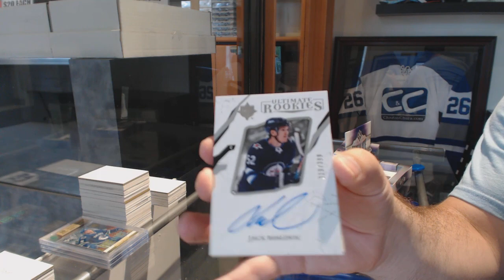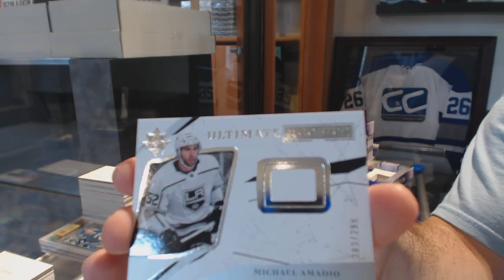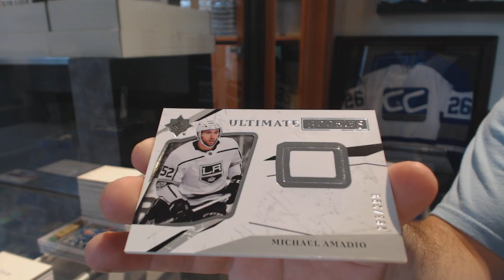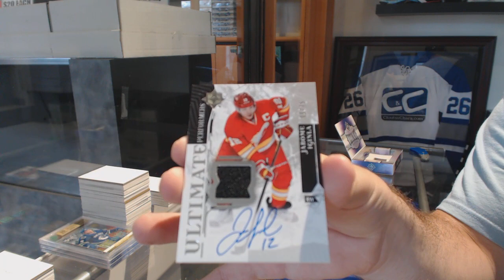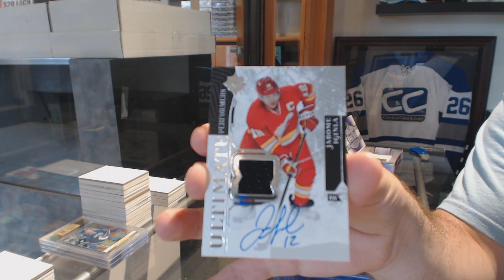Cpove's 17-18 Upper Deck Ultimate Hockey 2 Box Break